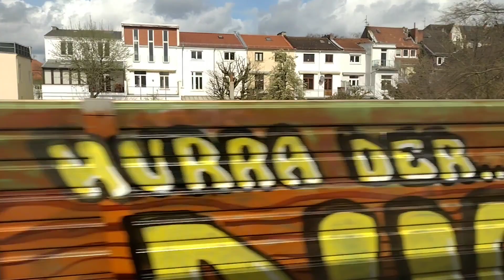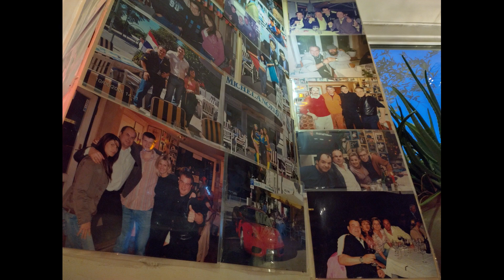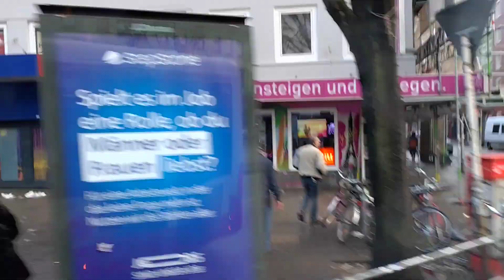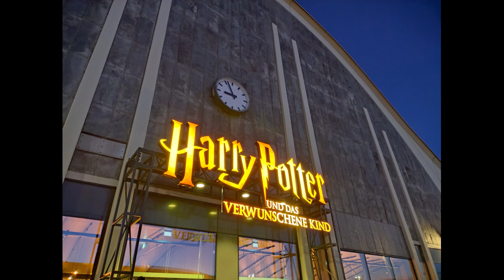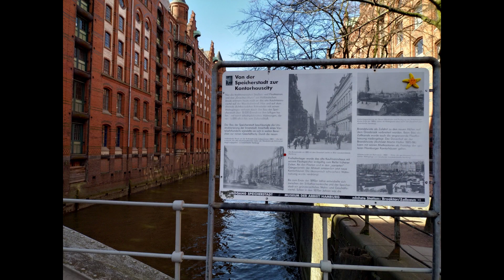ASMR FLÜSTER VLOG aus Hamburg [german/deutsch]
For more whispers, please open here:

Hi my deer! 🦌
Heute nehme ich dich mal wieder mit auf Reisen in der deutschen Bahn nach Hamburg ins Mehr! Theater zu Harry Potter und das verwunschene Kind.

I'm live on twitch every monday, thursday and sunday starting at 9:30 pm.